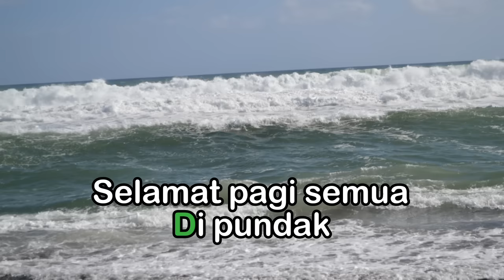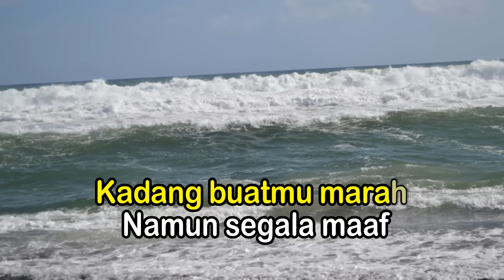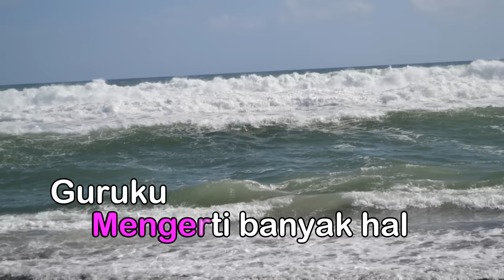GURUKU TERSAYANG - KARAOKE LIRIK - Melly Goeslaw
Lagu Guruku Tersayang diciptakan Melly Goeslaw yang dipersembahkan untuk semua gurunya. Lagu ini sering digunakan dalam acara perpisahan kelulusan sekolah.

Lirik :

Pagiku cerahku
Matahari bersinar
Kugendong tas merahku di pundak

Selamat pagi semua
Kunantikan dirimu
Di depan kelasmu
Menantikan kami

Guruku tersayang
Guru tercinta
Tanpamu apa jadinya aku
Tak bisa baca tulis
Mengerti banyak hal
Guruku terimakasihku

Nyatanya diriku
Kadang buatmu marah
Namun segala maaf
Kau berikan

GURUKU TERSAYANG - KARAOKE LIRIK